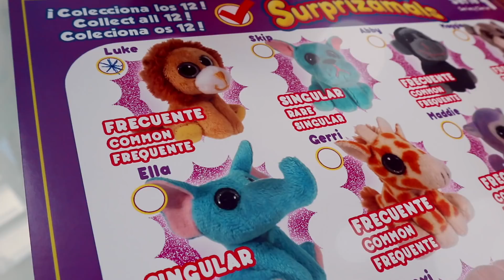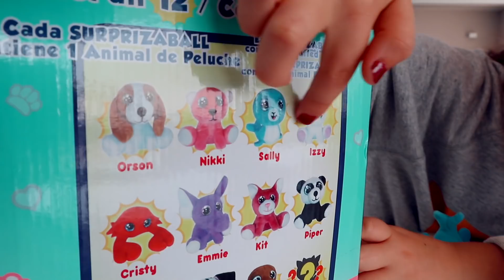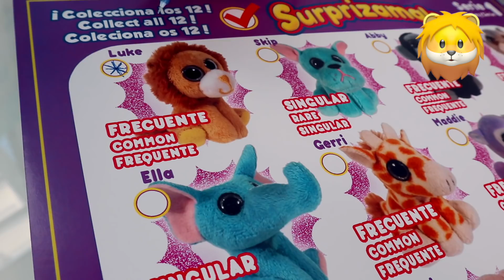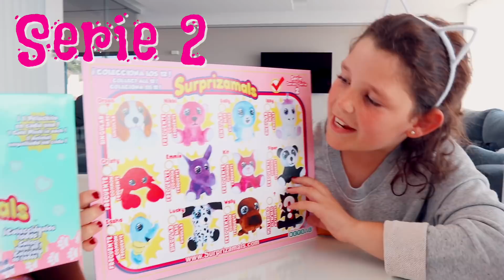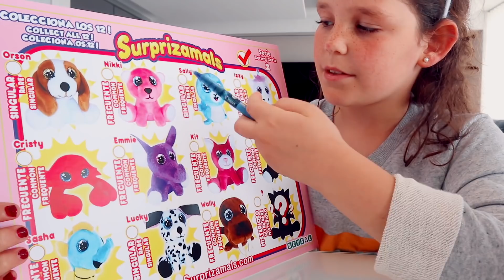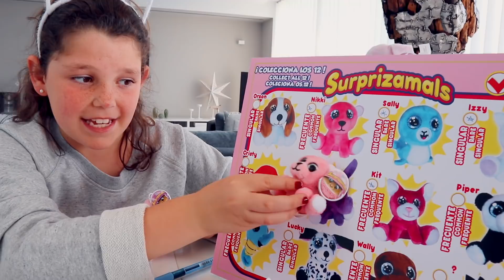¡Nuevos SURPRIZAMALS y SQUISHAMALS! 😍Adorables PELUCHES en Bolas SORPRESA y ¡¡SQUISHY!! 🎁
Os enseño las nuevas series de Suprizamals y Squishamals!! Abro  las bolas sorpresa para encontrar los animales de peluche misteriosos!

Soy Daniela Haack, más conocida como Lady Pecas o Daniela del canal YT ¡¡The Crazy Haacks!!

PUEDES ENVIARNOS TUS CARTAS, DIBUJOS Y REGALITOS A :
29650 Mijas pueblo
Málaga (España)